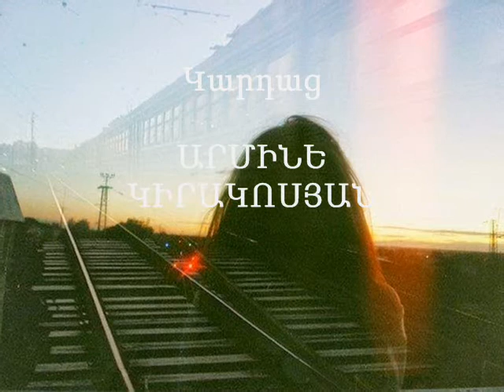KHACHIK MANUKYAN Mna... ARMINE KIRAKOSYAN